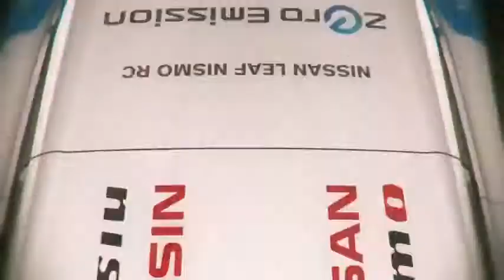Nissan LEAF NISMO RC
Nissan LEAF NISMO RC (Racing Competition)